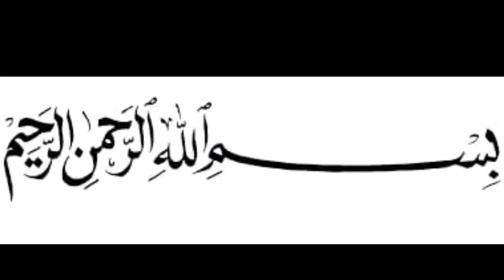21 Ramadan HAZRAT ALI A.S Ki Shahdat Ka Din | Shahid Qureshi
21 Ramadan HAZRAT ALI A.S Ki Shahdat Ka Din | Shahid Qureshi